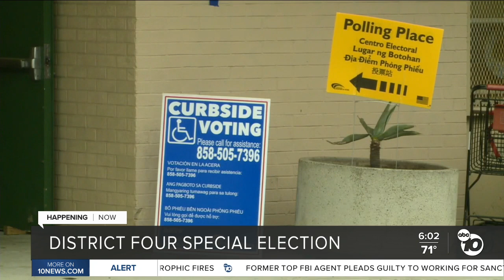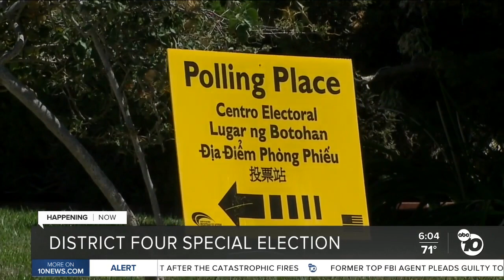Vote centers open amid special election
A special election is being held for the District 4 seat. ABC 10News Anchor Wale Aliyu spoke with local voters about the issues that matter to them.